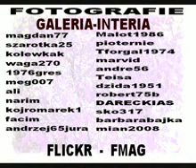Preludia-Kazimierz Przerwa-Tetmajer - Preludes - Kazimierz Przerwa - Tetmajer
Preludia-Kazimierz Przerwa-Tetmajer.Opracowano całość preludiów  z amatorskim dźwiękiem.Próbą recytacji w trakcie mojej rehabilitacji po wylewie , z pomocą logopedy.Bardzo w tym pomogła mi w tym  Pani Bianka B. logopeda z Wrocławia.
Preludes - Kazimierz Przerwa - Tetmajer.The the whole of preludes was has worked out  from unprofessional sound.The test of recitation in track my rehabilitation after overflow , from help of speech therapist.She in this helped me very in this  Pani Bianki B. speech therapist from Wroclaw.